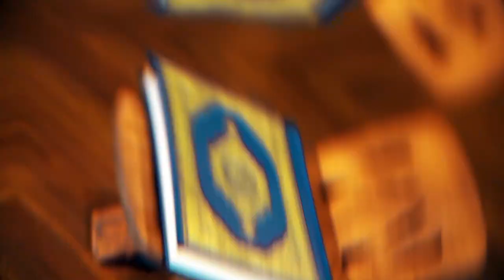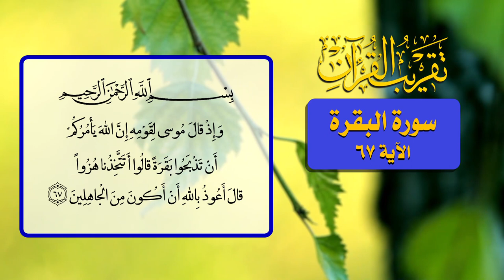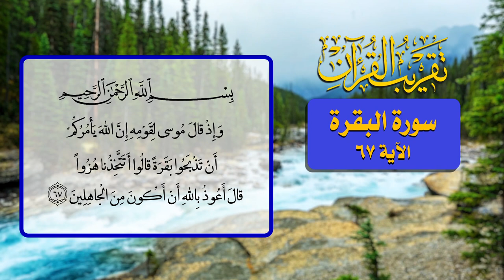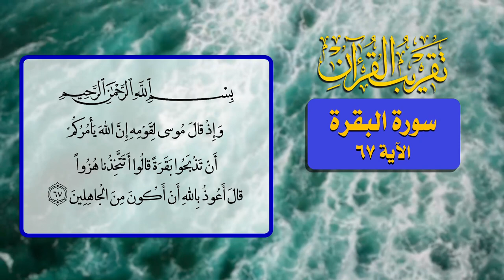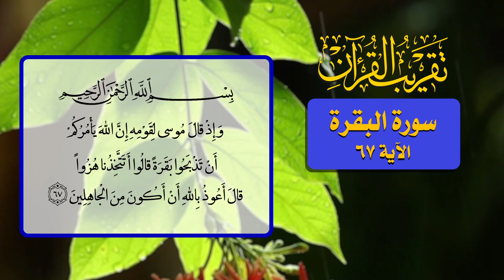36- تقريب القرآن - سورة البقرة الآية 67 - السيد مهدي الحسيني الشيرازي